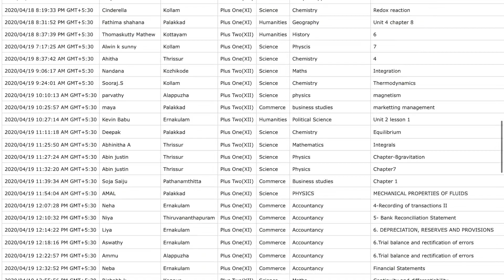Higher Secondary XI Physics Q & A Part 3 | പ്ലസ് വൺ ഫിസിക്സ് വിദ്യാർത്ഥികളുടെ സംശയങ്ങൾ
Higher Secondary Plus One(XI) Physics Question & Answer
പ്ലസ് വൺ ഫിസിക്സ്  - വിദ്യാർത്ഥികളുടെ സംശയങ്ങൾ  പാർട്ട് 3
This video includes XI Physics topics
1. Bernolullis Theorem
2. Projectile Motion
3. Reflection
4. Projectile motion(Problem)

If you are interested in clearing doubts in the units of your higher secondary subject, enter the details in the link given below and submit it. Our teachers would go through your doubts that you submit every week and the solution for the same will be given in the Hsslive.in Youtube channel & Hsslive.in website. Also enable the bell button to get notification while a video is published.